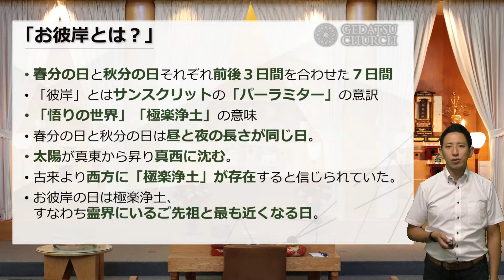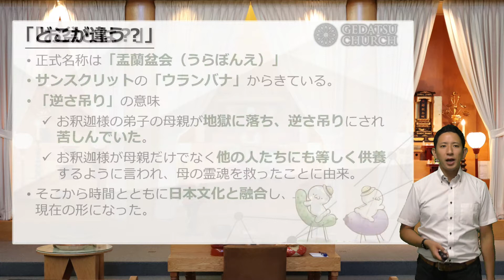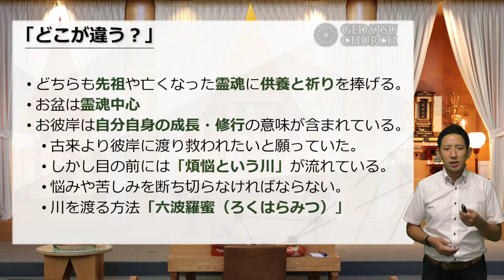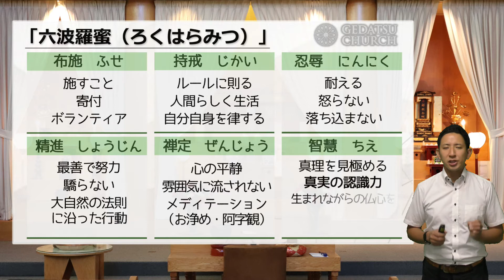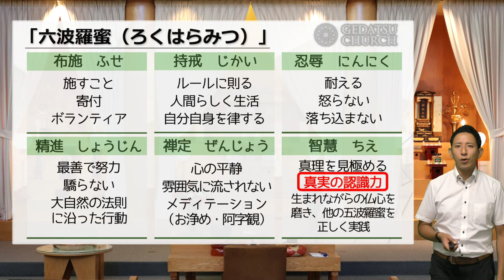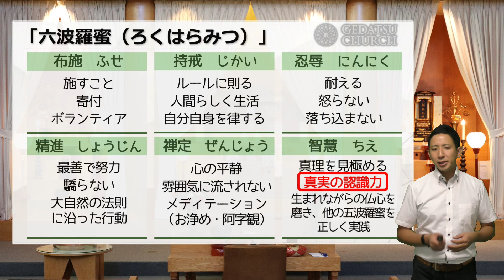"お彼岸の本当の意味" by Rev. Naoya 09192021【米国解脱】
「六波羅蜜。これを実践することによって彼岸に到達できます。」

お彼岸の意味はご先祖様や故人への供養だけではありません。
自分自身の霊格を高めるヒントが詰まっています。

About Gedatsu Religious Study

Gedatsu is a religious study whose ultimate aim is to awaken our inner spirituality through the daily practice and expression of gratitude.
Gedatsu Church is a historically Japanese-American church that welcomes everyone, regardless of ethnic, cultural and social backgrounds. The Gedatsu Church is based in California, with two church locations: Los Angeles Gedatsu Church and Gedatsu Spiritual Center in Sacramento. Gedatsu-kai — the founding Gedatsu church in Japan — operates branches throughout Japan, as well as a branch in Honolulu, Hawaii.

At the heart of the Gedatsu teaching is reverence to the Universal Life Force, or God, and respect toward ancestors. Gedatsu emphasizes the importance of recognizing the profound and immeasurable blessings we receive from five sources – country, parents, teachers, society and all living things – and expressing our gratitude for these blessings in our everyday life.

The Gedatsu Church welcomes people of all religious faiths and cultural backgrounds. We believe that integrating religions encourages mutual respect and understanding among all people.